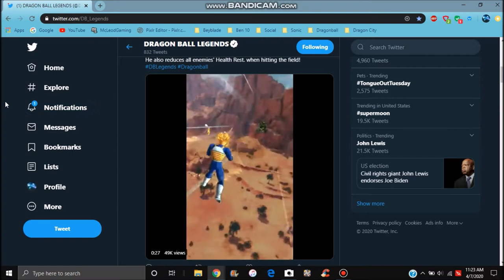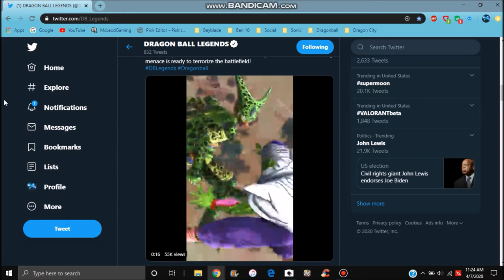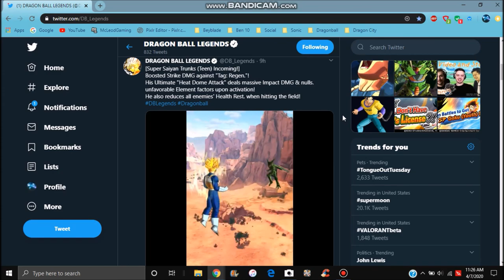NEW ARMORED SS TRUNKS & 1ST FORM CELL ARE COMING TO LEGENDS + SA ANIMATIONS & MORE DB LEGENDS